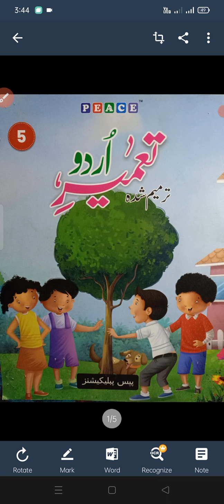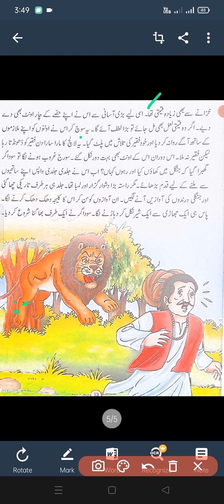Class 5th Urdu Lesson no 2 part 5